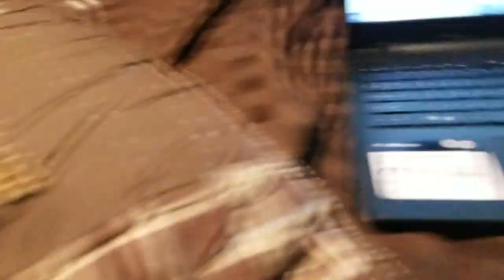Godzilla and rexy season 7 episode 30 tyrant in oc island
Tyrant teleport to OC island and see a little Godzilla and tyrant meet the oc character name red.